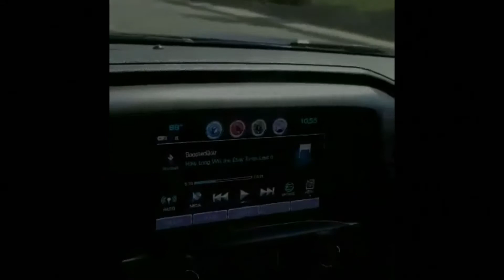CMS, Procharged Silverado vs Sport Bike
Why do sport bikes think they can beat trucks? 😂

This 2017 Silverado has our CMS Custom Cam Kit, ProCharger D-1X Kit and American Racing Headers. This truck is running on 91 pump gas with our custom calibration using HP Tuners software.